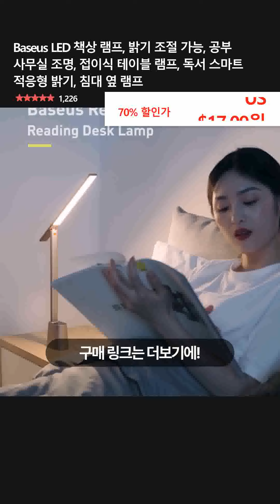Baseus LED 책상 램프, 밝기 조절 가능, 공부 사무실 조명, 접이식 테이블 램프, 독서 스마트 적응형 밝기, 침대 옆 램프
👉 구매링크